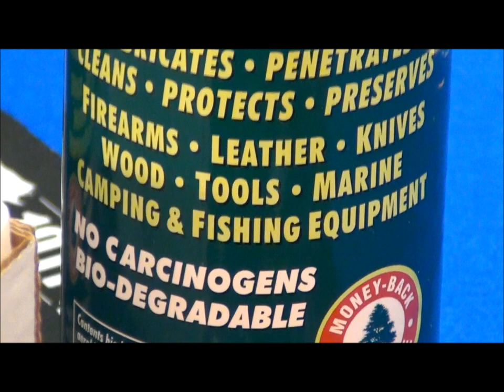NEW UPDATE 5/28/11